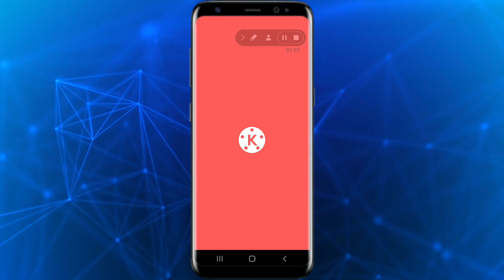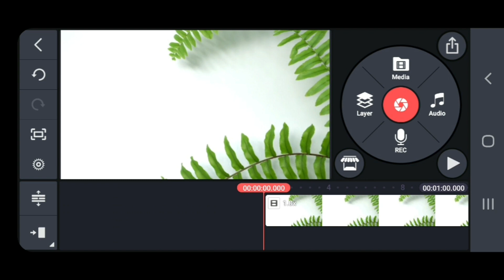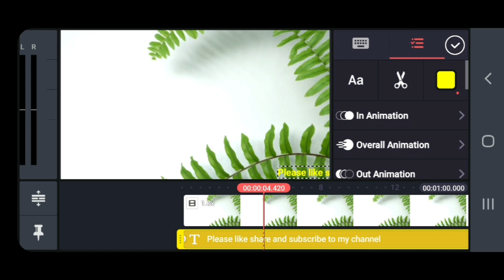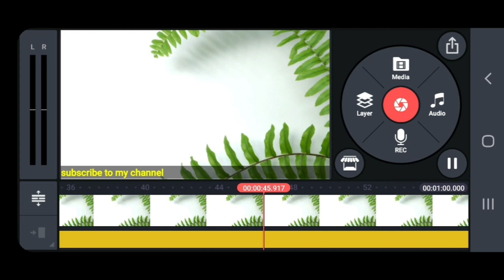Kinemaster Tutorial || How To Add Scrolling Text In Video In Android | Mobile Editing in Hindi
android tricks
android tips
new android tricks 2021
android tricks and secrets
android

Hello dosto is video me aapko bataunga kaise app apni video main running text ko add kar sakte hain to दोस्तों video ko END tak jarur dekhen umeed karta hu ye video aap sabhi ko pasand aayegi